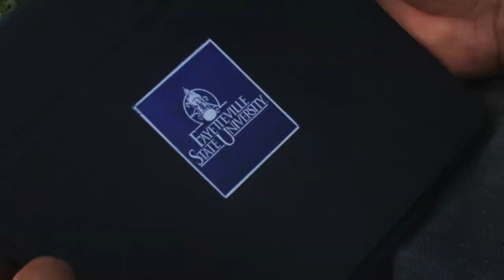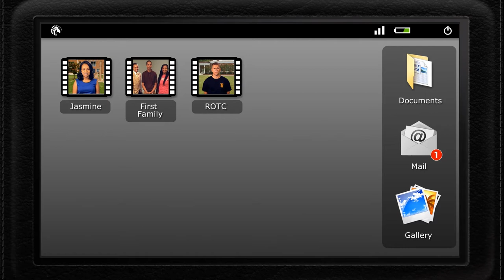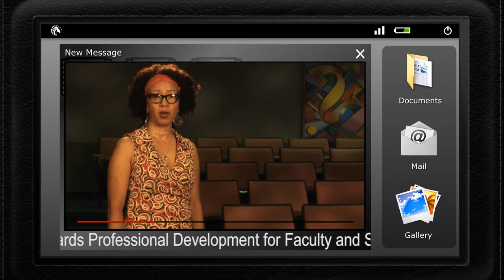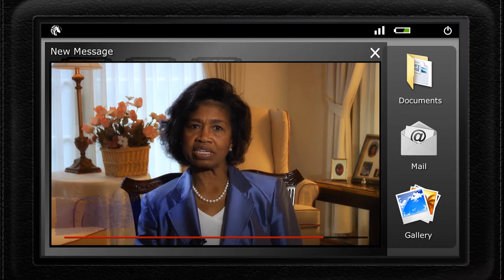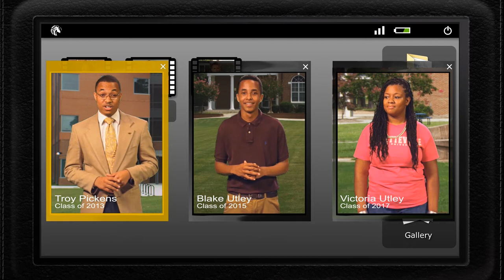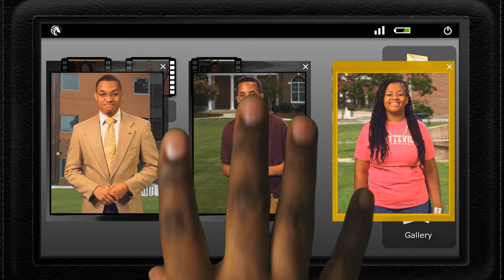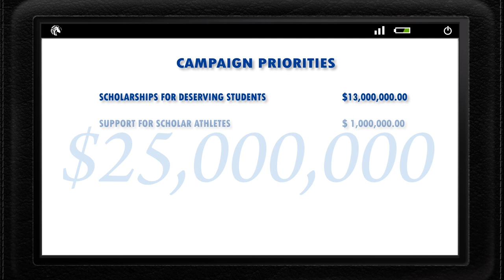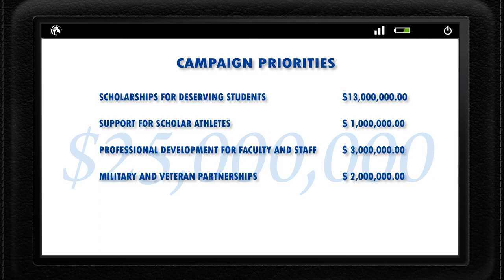The Campaign for Fayetteville State University